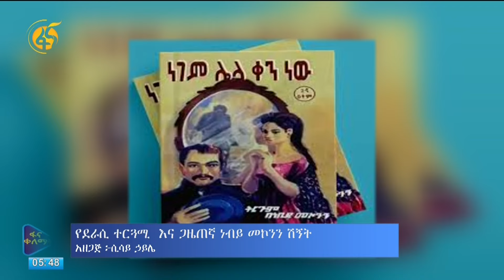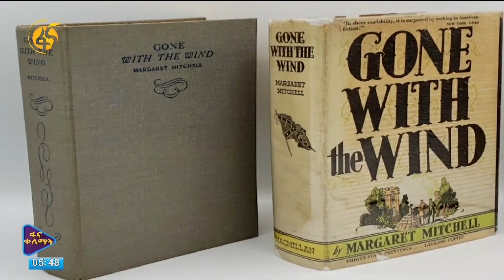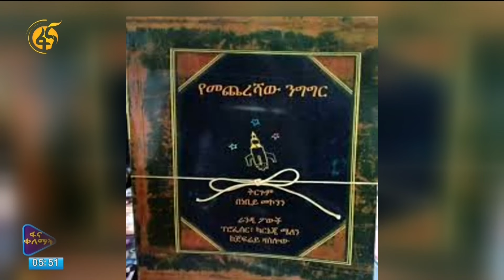የደራሲ፣ተርጓሚ እና ጋዜጠኛ ነብዩ መኮንን ሽኝት